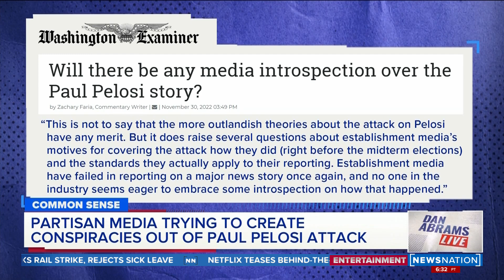Columnist calls for introspection after coverage of Pelosi attack | Dan Abrams Live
Following the attack on Paul Pelosi, the right suggested there are critical questions unanswered and implied a cover-up, while the left rushed to judgment and got some things wrong. Zachary Faria, a columnist for the Washington Examiner, says there’s questions about the “establishment media’s motives” arising from the way the attack was covered. In the aftermath of that coverage, he says introspection is required, but the industry seems reluctant to embrace that.